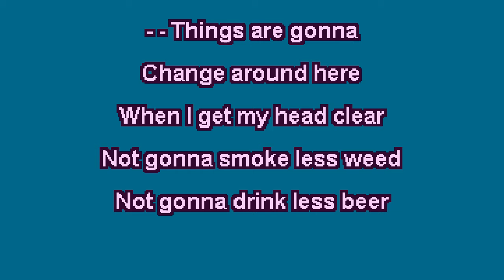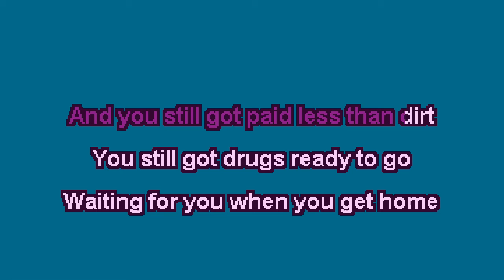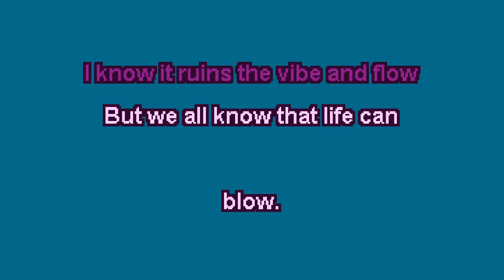Prince Daddy & the Hyena - ***HIDDEN TRACK*** - Fatbird Karaoke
Want to hang out with your favorite karaoke creators and join our streams to sing with us every week?

to search through a database of over 50,000 homemade karaoke tracks like this one, and head to the request line over there if there's a song you want!  Also, peek at my channels for even more karaoke creators!